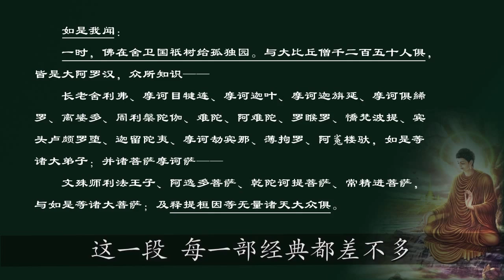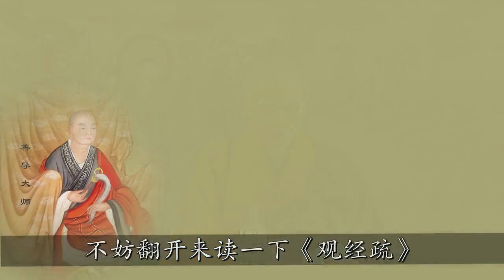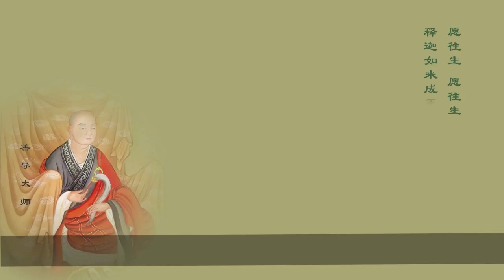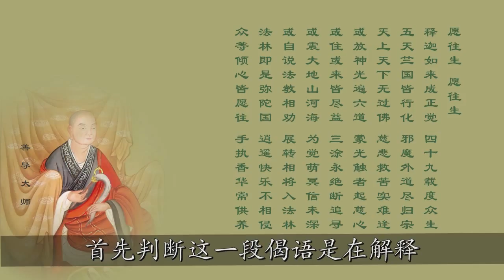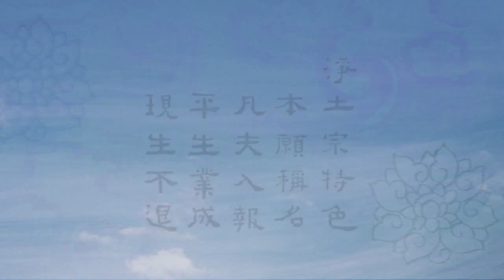《阿彌陀經歸宗解》第016講 釋本經六成就（一）